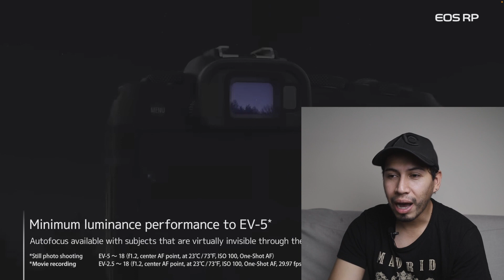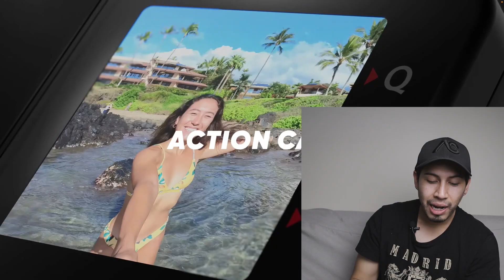¿Qué CÁMARA tengo que COMPRAR y no GASTAR de más en el intento?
Elige tu mejor cámara para empezar sin gastar de más en el intento.